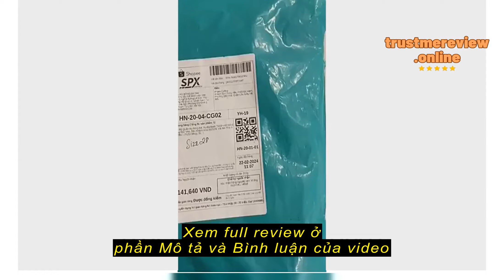Review Dây loa MONSTER XP USA 2 lõi đồng nguyên chất siêu bền , báo giá 1m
Dây loa MONSTER XP USA 2 lõi đồng nguyên chất siêu bền , báo giá 1m